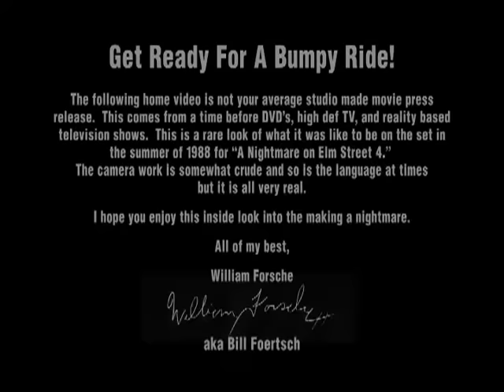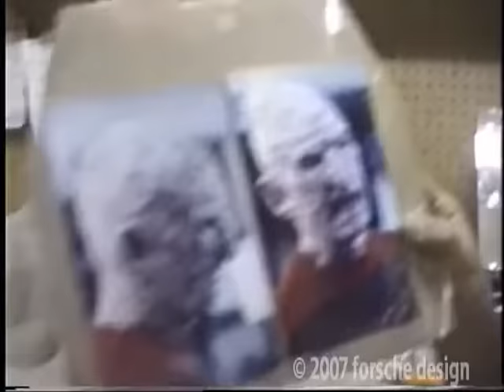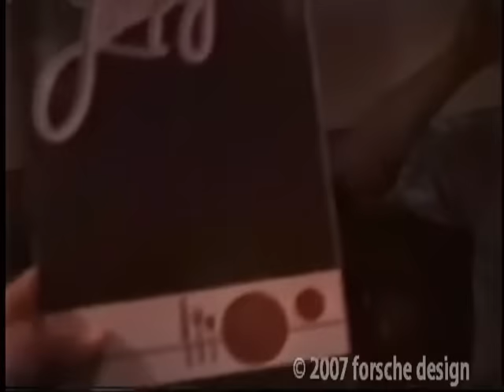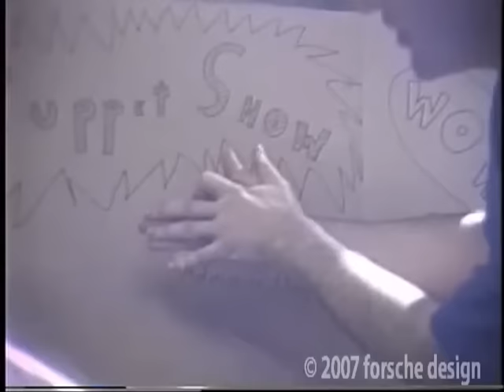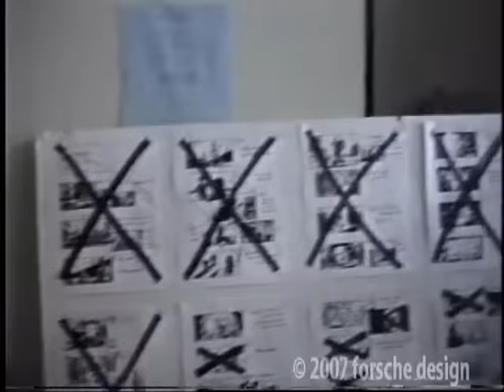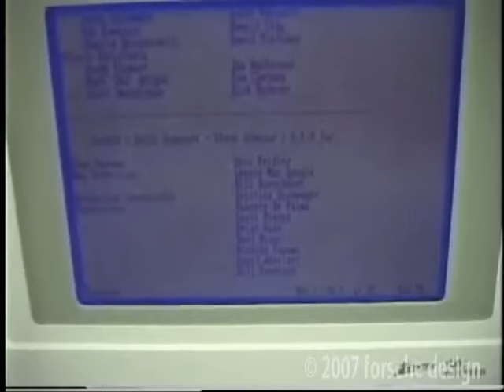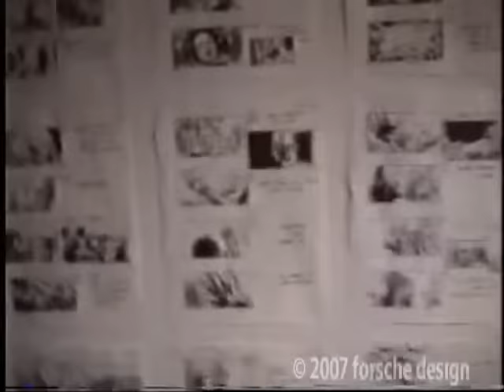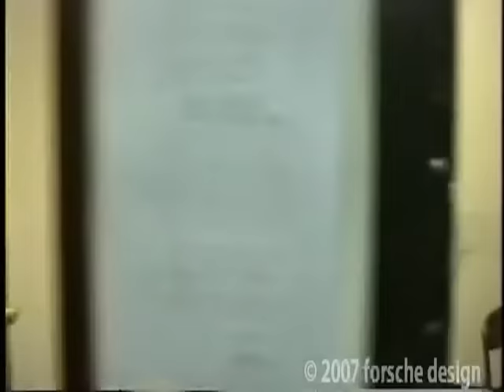A Nightmare On Elm Street 4 - Home Movies (Behind The Scenes, Freddy Krueger / Robert Englund)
Candid video footage shot by members of the special effects team, behind-the-scenes on the movie, A Nightmare On Elm Street 4: The Dream Master.